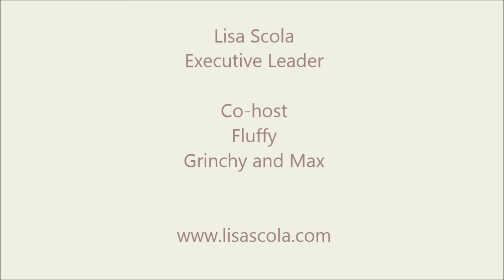Recruiting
Having some showing just how easy it is to talk to people about your opportunity! Enjoy